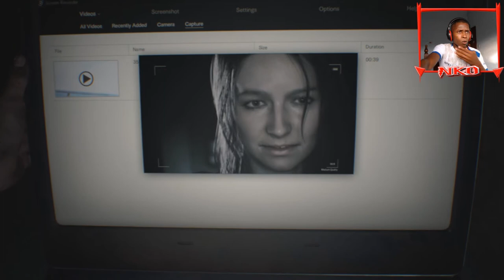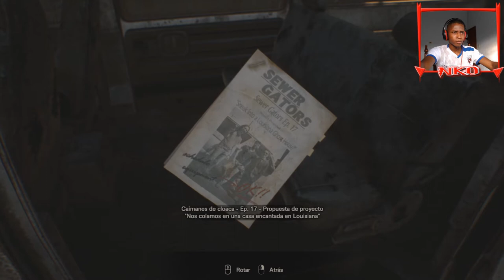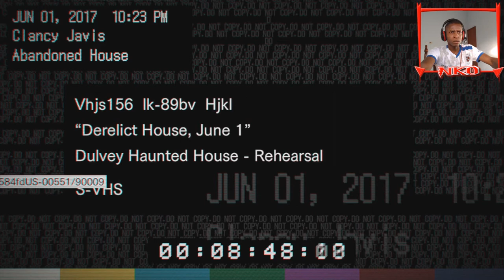Resident Evil 7 Epi #1